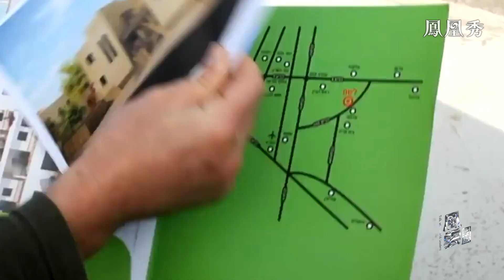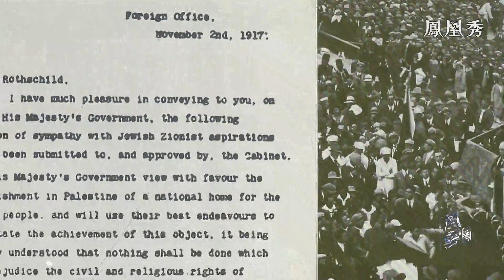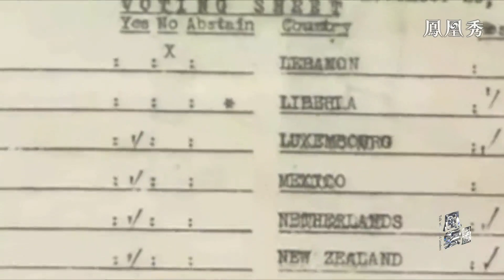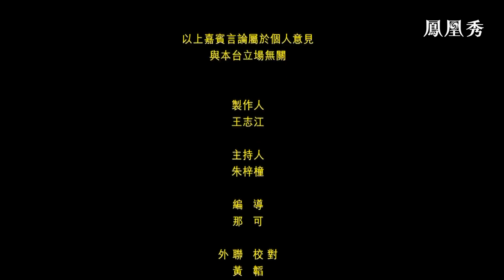【中文字幕】聯合國觀察員指出巴勒斯坦不應被排除在外——專訪巴勒斯坦常駐聯合國副觀察員費達·阿卜杜勒哈迪｜palestine ｜unitednations ｜風雲對話20230511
進入2023年以來，巴以地區緊張局勢加劇，以色列軍隊在約旦河西岸和耶路撒冷多個地區與巴勒斯坦人發生衝突並造成傷亡，耶路撒冷也發生多起針對以色列人的槍擊事件。
隨後，巴勒斯坦宣佈停止與以方安全協調，以色列也宣佈一系列針對巴勒斯坦人的措施。
在埃及、卡塔爾和聯合國官員斡旋下，雙方已同意於5月3日淩晨停火，但是停火協議能否持續，仍存在不確定性。